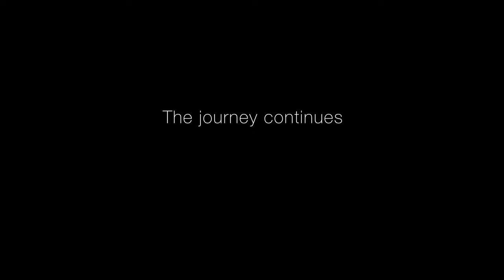[002] Year of the Rabbit (Full Episode) | 兔年 (完整版) | HUK Shooter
估計全球每年有超過五十萬隻兔仔，用作化妝品及藥物測試，
牠們不但失去自由  失去生命，而且在測試過程中受到很多不必要的痛苦及傷害。
我們也是地球一部分，要與大自然共存，互相尊重取得平衡。
(中英字幕)
it is estimated over 500,000 rabbits die or suffers
for cosmetics and medicinal tests each year globally.
They've lost their freedom and their lives.
Also suffered from unnecessary pain and injury during the test.
We are part of the ecosystem, respect others
and keep balance between human and natural.
(Subtitle in Eng & Chinese)

(更多精彩相片及影片 More photos & video clips)

多謝收看！本短片主要記錄及分享我的自然生態及風景拍攝
I enjoy shooting nature, wildlife, landscapes, urban & rubber band
Also want to documentary and share my images & videos

特別嗚謝 Special thanks
Fan Zhang, Keeley Tam, Rosa Lai, Kasai Sin, Brian Cheung, Connie Cheng

Equipment 器材📷
Camera 相機：
Nikon Z6
Sony Alpha 7IV
Sony Alpha 9
Sony A6400
(Ninja V)

Lens 鏡頭：
Nikon AF-S Nikkor 600mm f4G ED VR

Tripod 腳架：
Manfrotto 055 carbon
Leofoto LS-223C
Joby HandyPod

Microphone 收音：
Sony ECM-XYST1M Stereo Microphone